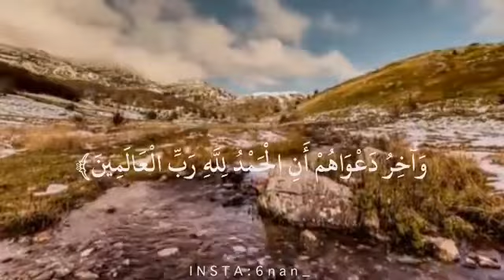قران كريم بصوت احمد العجمي ❤🔊 أجمل حالات واتس اب دينية مقاطع دينية قصيرة مقاطع انستقرام دينية